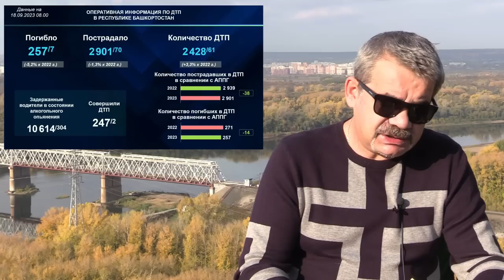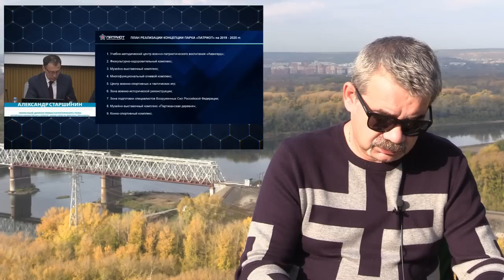"Патриотизм и Зубры - наше всё!" "Открытая Политика". Выпуск - 531. 19.09.23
Хронометраж выпуска:
00:18 -  Новому Госсобранию - и старый спикер сойдет...;
02:57 - Аварий всё больше;
05:51 - Урожай собран...;
07:19 - "Патриот" - наше всё!;
13:34 - Обо всём и ни о чем...;